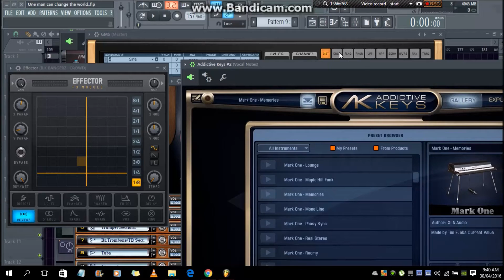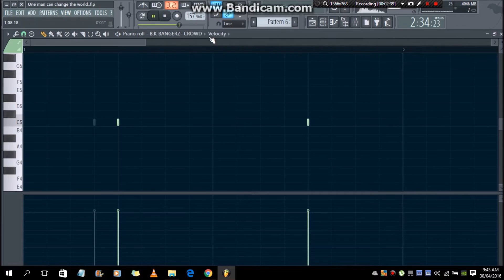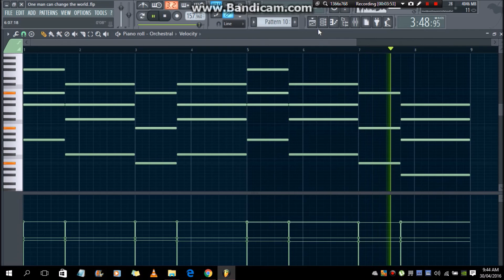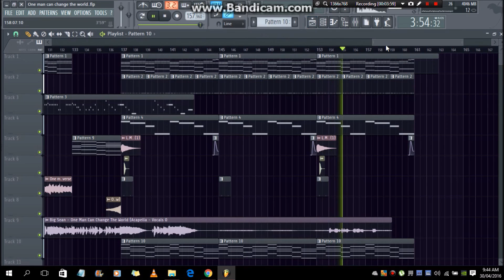One man can change the world - Big Sean (FL Studio Remake/Mix)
I love how simple this song was. The feeeeels, the feely feels!